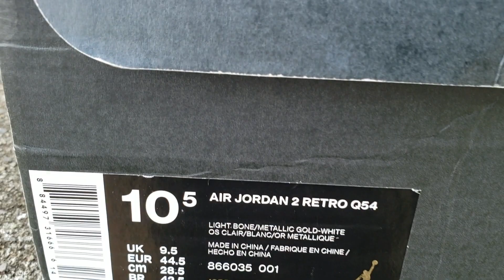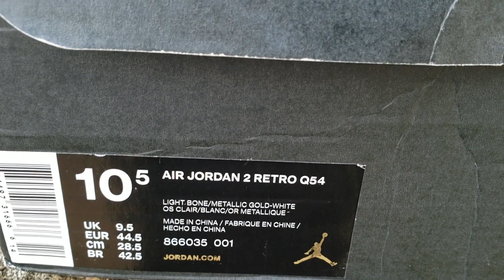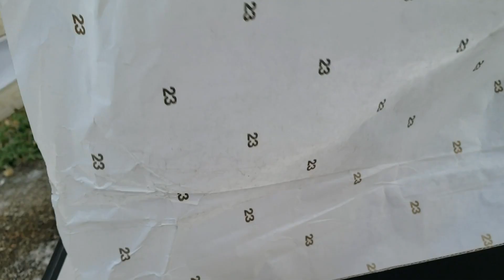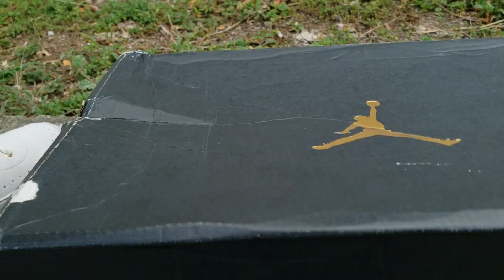AIR JORDAN 2 RETRO Q54 GOAT PICK UP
AIR JORDAN 2 RETRO Q54
thesolefirm#emoneyshoes#moneynotificationsquad#dowhatyoudo#hawaiisneakerheads

CUSTOMIZATION: SNOOCHS CUSTOMS ON IG

CODE: DWYL FOR 20%

JUSTTRAPBRANDS.COM
CODE" EMONEY FOR 20%

Hon.Hi 96817